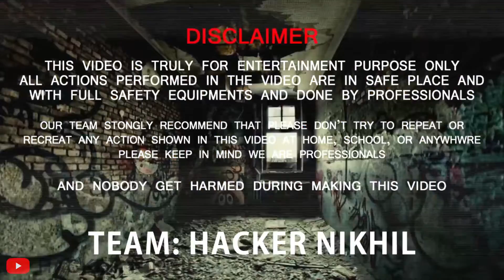Sodium Metal vs. Snow Spray || Snow Spray me Sodium metal ko Dalne par kya hota hai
Dosto jab hum egg ande ko sulfuric acid me dalte hai to bahut khatarnat reation hoti hai...

hello dost aaj hum salt water aur distilled water ki electricity flow karne ki limit ko dekhenge

MY GEARS :-

CAMERA TRIPOD
TRIPOD FOR MOBILE